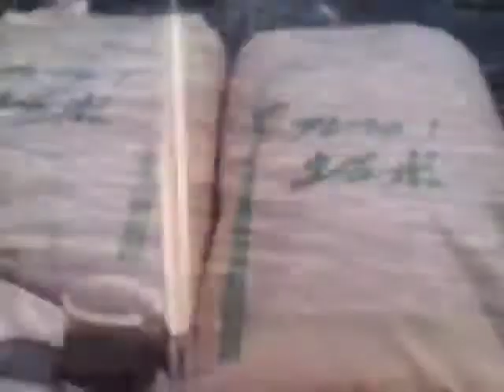8/28 最後の京都会議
来る平成23年8月28日（日）に、最後の京都会議が開催されます。
会議の演題は以下３題となっております。

○第一会議：「海外ロングステイの具体的な内容」
シンガポールでの体験談や、現地事情の詳細をお話します。

○第二会議：「水素船のオフィサーとクルーの紹介」
燃料電池で動く「水素船」に搭載される各種ハイテク機器類と乗員をご紹介します。

○第三会議：「遠隔コミュニケーションを活用した安全な食品流通」
講師よりビデオレターが届いています！

京都会議に参加をご希望の方は、メルマガ「秋月便り」をご購読のうえ、受付担当者宛にメールにてご連絡ください。
皆様のご参加をお待ち申し上げます。